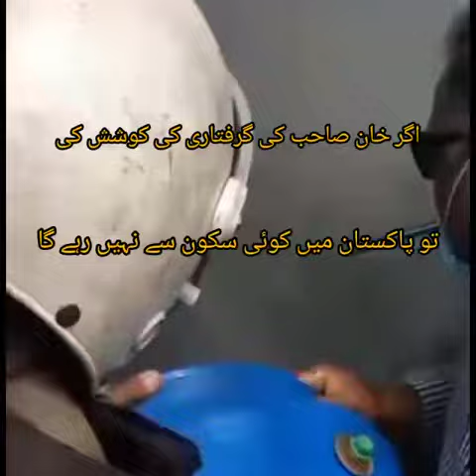19 March 2023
Video from اپنےپروڈکٹ کے اشتہارات شائع کرنےکےلئے رابطہ کریں